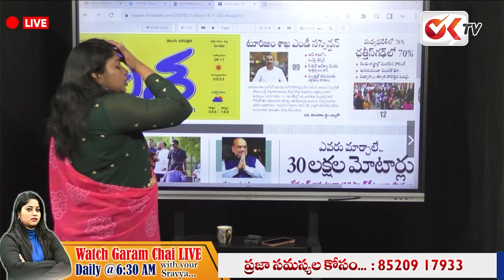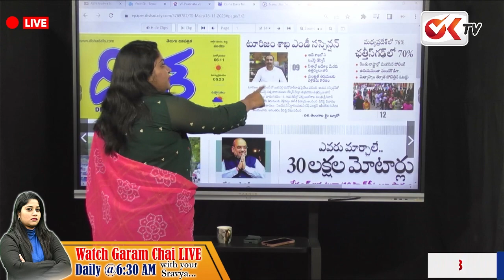ఆ ఏడుకొండల వాడే ఈ దరిద్రుడిని సస్పెండ్ చేయించాడు | TS Tourism MD Manohar Rao Suspension | OKTV